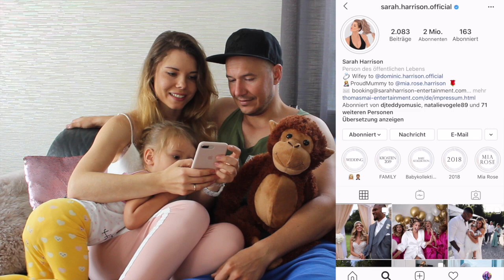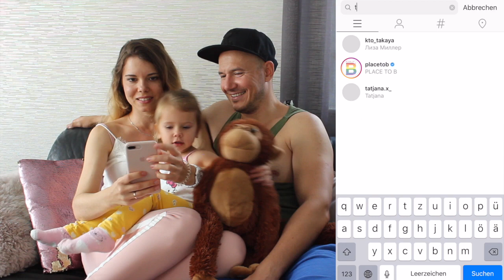HOCHZEIT von TEAM HARRISON♡ .....unsere live Reaktion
♡_MAKE SURE _♡

SOPHIA , ROBERT & ELENA

STALK US :)